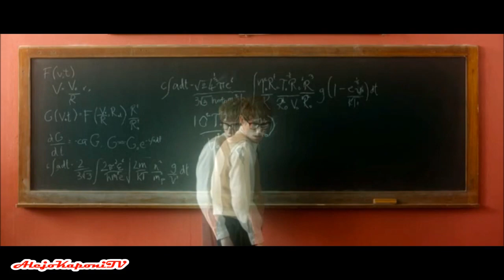Morat Ft. Cali & El Dandee - Mil Tormentas (VideoClip - La Teoría Del Todo)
Pelicula : La teoria del todo